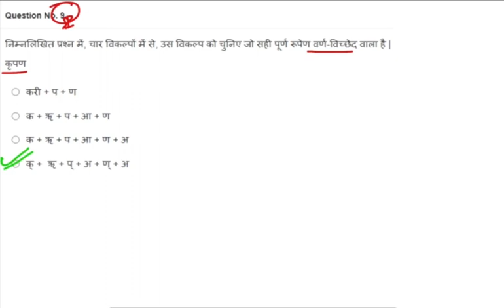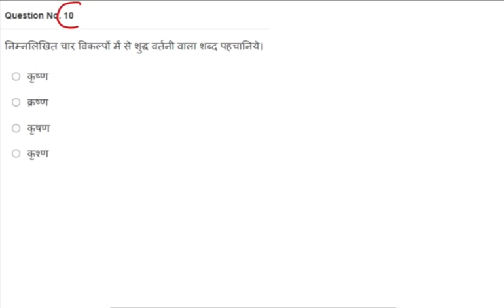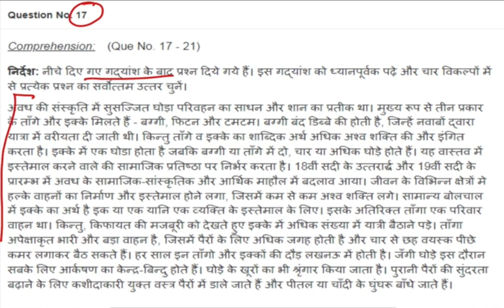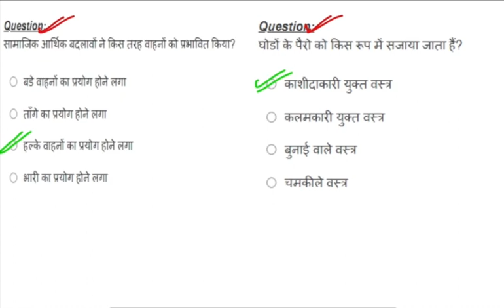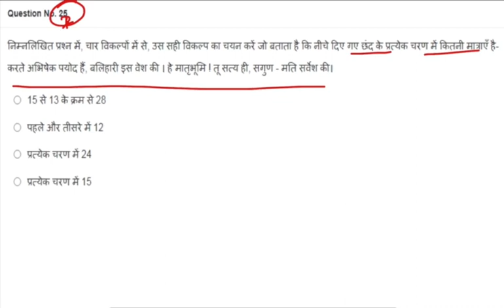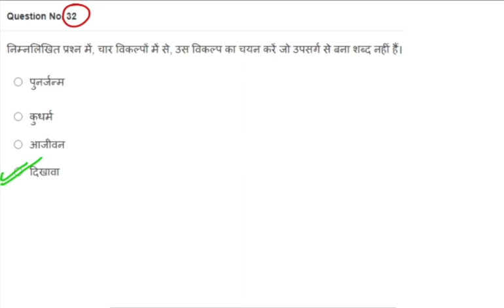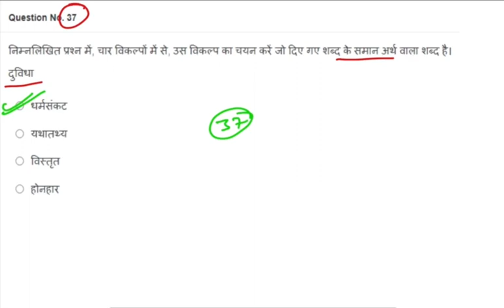UP Police Hindi Previous Year Paper | 37 Question 27/01/2019 Shift-1 UP Police Constable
UP Police Hindi Previous Year Paper | 37 Question 28/01/2019 Shift-1 UP Police Constable

🛑 इन्स्‍टाग्राम :-
🛑 फेसबुक :-
🛑 ट्विटर :-

UP Police Hindi Questions | UP Police Constable Hindi Class

up police constable important questions
up police constable model paper 2024
up police constable online classes 2024
up police constable questions paper